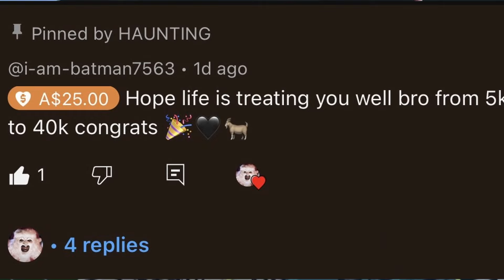THE INVISIBLE BODY GLITCH IS BACK IN NBA 2K24…